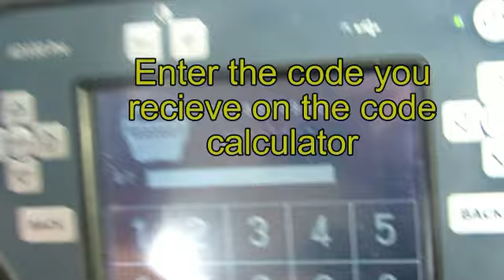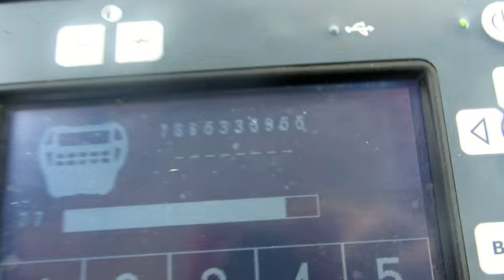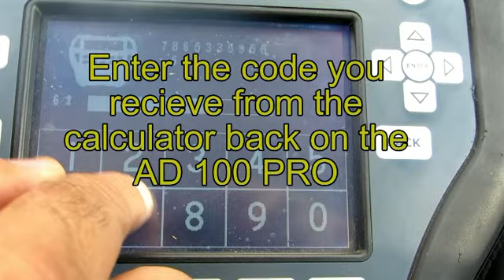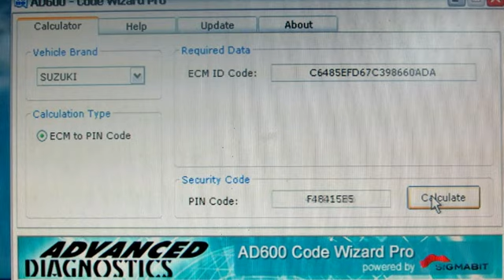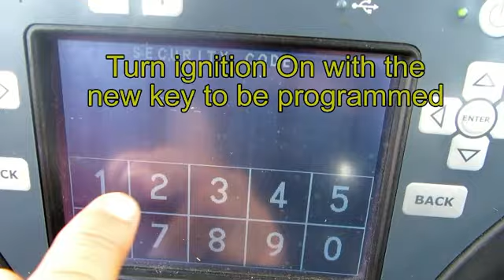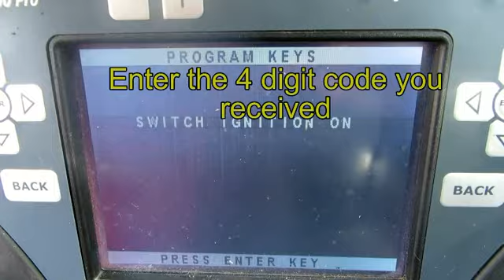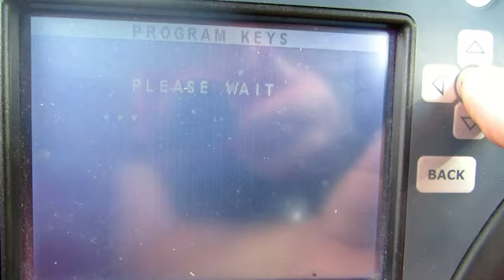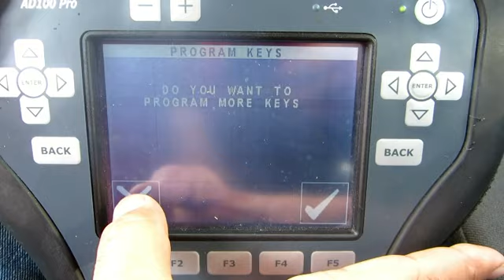שכפול מפתח סוזוקי ספלאש Programming a key for suzuki splash 2013 with AD 100 PRO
שכפול מפתח סוזוקי ספלאש 2013 אצל המומחים ל מנעולנות רכב - פאר המנעוליים